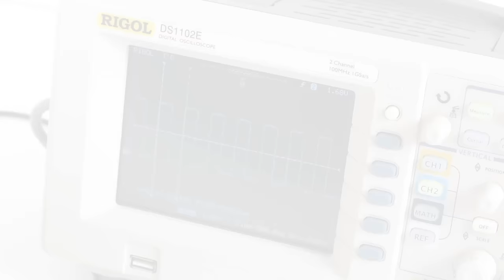PWM click - example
PWM click is a simple solution for controlling 16 PWM outputs through a single I2C interface. You can use it to control anything from a simple LED strip to a complex robot with a multitude of moving parts. The click board™ carries the PCA9685PW IC. The board has an additional set of pins that allow you to connect up to seven PWM clicks together (using three jumpers to specify a different I2C address for each one). This will allow you to get a total of 112 pwm outputs on a single I2C line. PWM click is designed to use either a 3.3V or 5V power supply.